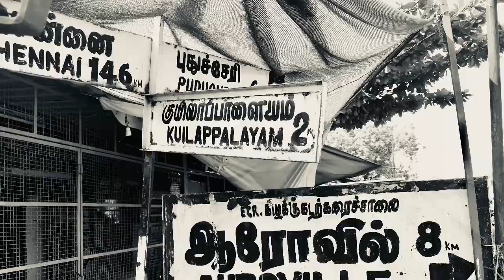Auroville and Pondicherry - 5 NIGHTS IN SPIRITUAL AND CULTURAL SOUTHERN INDIA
I spend five nights in Auroville and Pondicherry when I arrived in India in September 2018.

Flying into Chennai I took a taxi to the public bus stand for 500 Rupee and then the bus to the Auroville turn off and a tuk tuk from there. Auroville was established in the 60s as an experimental international community and is built around the spiritual teachings of Sri Aurobindo and the Mother.

 From Auroville I took a tuk tuk into Pondicherry and stayed in a hostel on Mahatma Gandhi Road, walking distance to the Promenade and White town. Pondicherry is a charming city and home to the Sri Aurobindo Ashram. Also worth a visit is the Pondicherry museum and the Promenade at sunset.